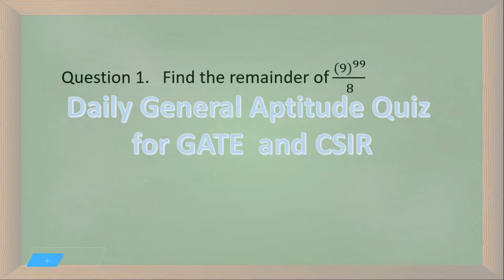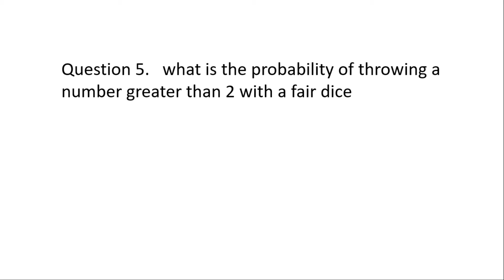Daily General Aptitude Quiz (day 3)